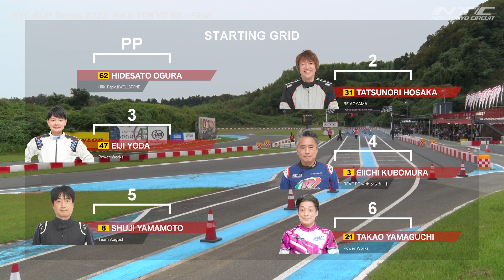NTC CUP 2023 第5戦 TOKYO-SS 決勝ヒート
開催日：2023年10月8日
開催場所：新東京サーキット(千葉県)
大会名：NTC CUP Series 2023 第5戦
Senior MAX / MAX Masters / MAX Lights / YAMAHA SS / YAMAHA SUPER SS / YAMAHA Cadets Open / TOKYO-SS / SUPER REED